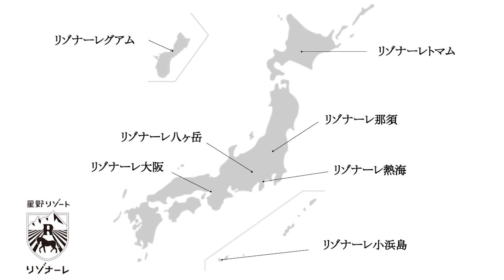【公式】リゾナーレ｜ブランド紹介動画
▼リゾナーレ　-RISONARE

想像を超える滞在を通して、記憶に残る旅を提供するリゾートホテル「リゾナーレ」
リゾナーレは、北海道、栃木県、山梨県、静岡県、大阪府、沖縄県の国内6カ所、グアムの海外1カ所に展開する、リゾートホテルブランド。
その土地の特性を活かした空間デザインと豊富なアクティビティをそなえ、地域・季節ならではの体験ができます。好奇心をくすぐる体験や大人だけの時間を演出するサービス、子どもが楽しく成長できるアクティビティを用意しており、いつ、誰ときても、快適なリゾート滞在を満喫できます。

▼目次
0:04　景観を活かした斬新な空間デザイン
0:20　作り手の想いやストーリーを伝える食体験
0:33　子どもが楽しみながら成長できるコンテンツ
0:45　地域や季節ならではのさまざまな体験

▼公式ホテルサイト
・リゾナーレトマム（北海道占冠村）